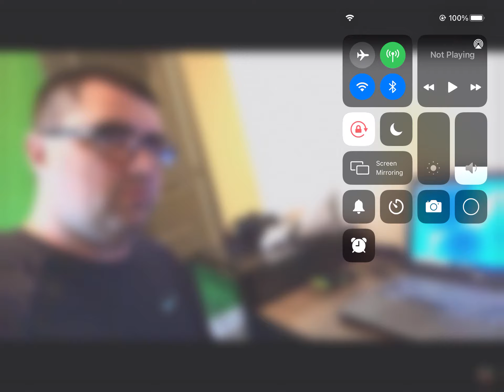Lee is mad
oh shiitake mushroom shootout to @OhShiitakeMushrooms